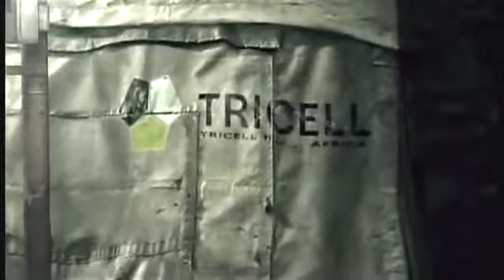Resident Evil 5 Cutscenes Parte 6 Projeto Tricell e Uroboros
Chris é Sheva Procurão Jill